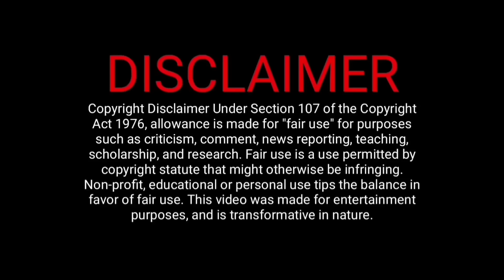Kanguva Movie Official Trailer - 2 | Suriya | Shiva | DSP | Amazon Prime Video | Release Date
Also, Like and Follow us on: